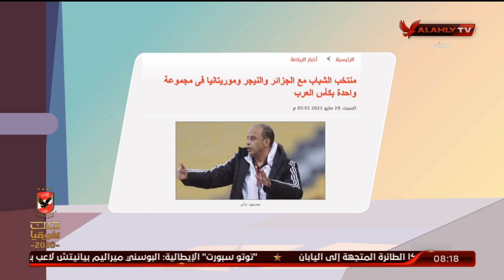صحافة الأشبال | تعرف على أخر أخبار ناشئى الأهلي في الصحف والمواقع